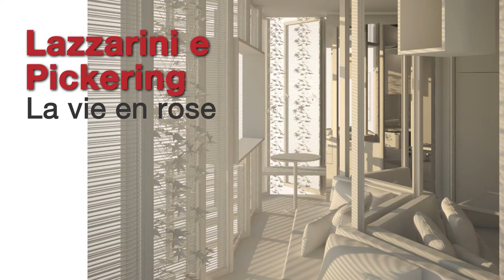ROOMS. Novel living concepts - Projects